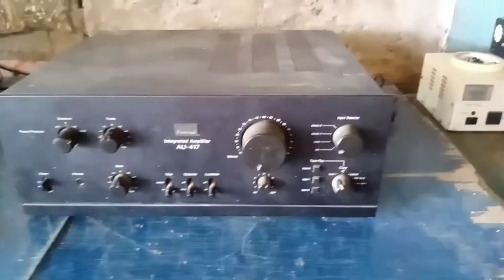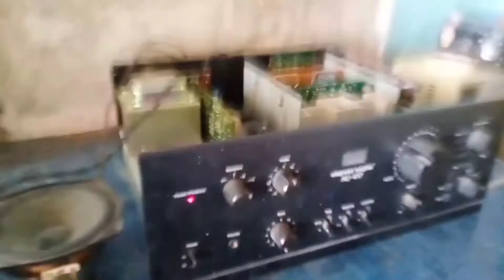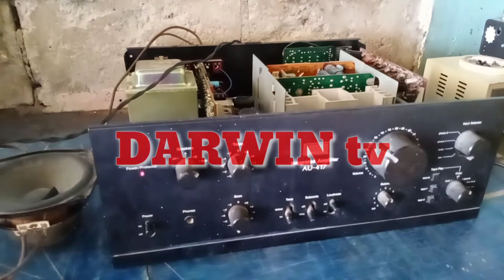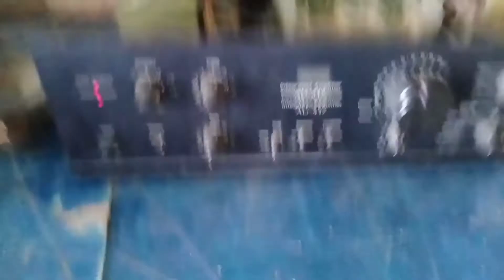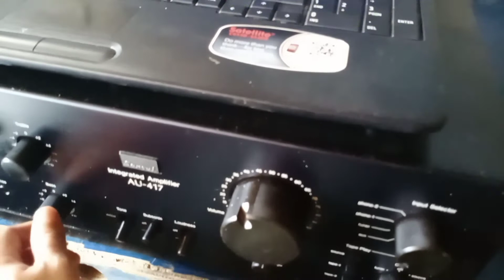PROTECT PROBLEM??? PALIT CAPACITOR TAPOS ANG PROBLEMA